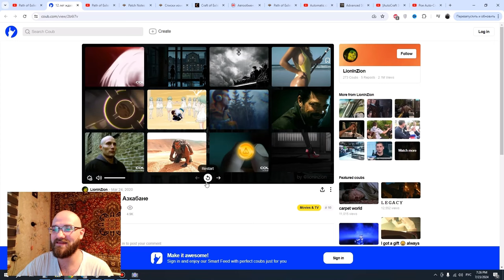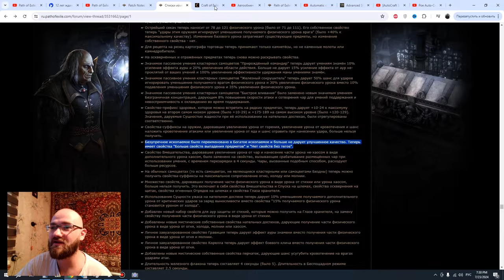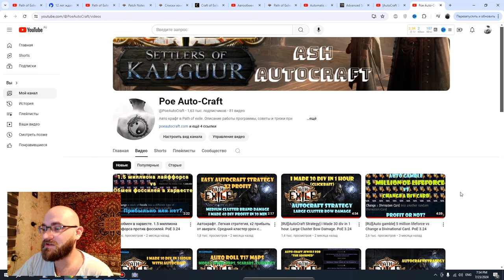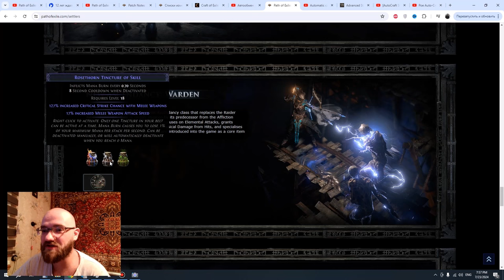Несколько мыслей перед стартом лиги 3.25 PoE SoK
0:00 Дисклеймер
0:04 Про трейд
0:30 Автомапы с делириумом
0:46 Замена перфект фоссилей
2:06 Микстуры и ASH
4:11 Заключение

Платное объявление: скуф ищет альтушку, писать в тг @Slok09
Плюсом будет если умеешь в дизайн для превьюшек к видео и монтаж